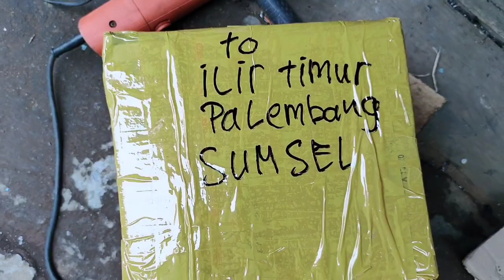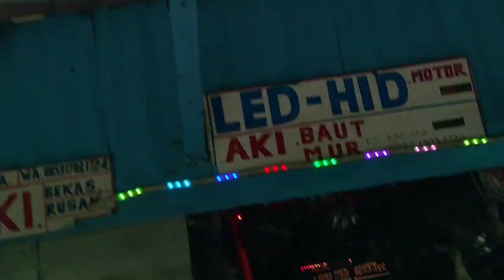reflektor MX new 135 Biled 1,8" plus leveling sinar otomotif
perlampuan proji Biled cahaya sepesial kabut dan hujan saat malam hari baik jalan aspal maupun cor beton 😁 paket PNP tinggal colok aja bisa tanya jawab WA di komunitas dan tentang tapi cat WA slow respon ya 🙏 dan cat WA pagi dan malam hari saja waktu terbatas juga 🙏 terimakasih banyak 😁🙏😍🤗